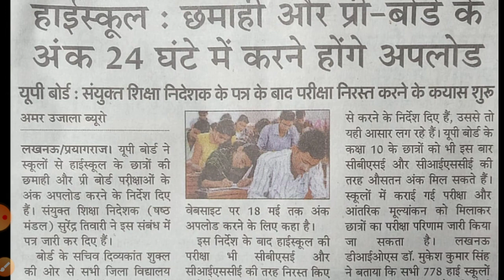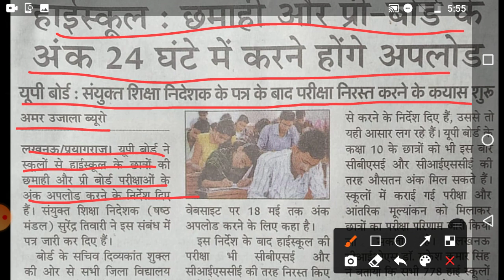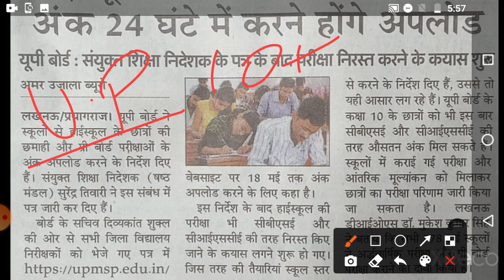Up Board Class 10 Promotion News | Up Board Class 10th Exam News | Up Board Exam News Update Today